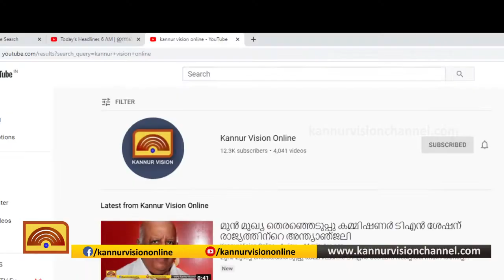പിലാത്തറയിലെ സ്വകാര്യ സ്ഥാപനത്തില്‍ അഗ്‌നിബാധ